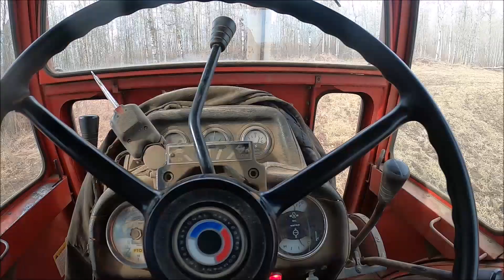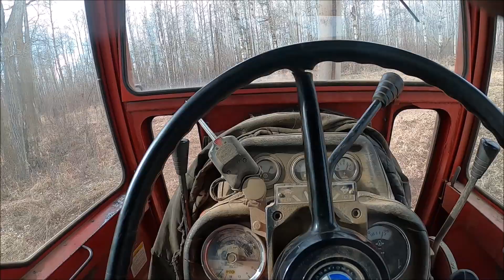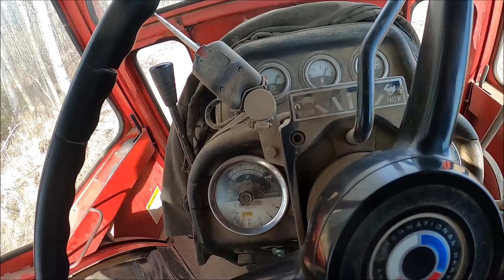International 1066 vs Athens Breaking Disc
We cleared buckbrush that was shrinking the field. I hooked the 1066 onto the big Athens breaking disc and tore up the sod and roots.